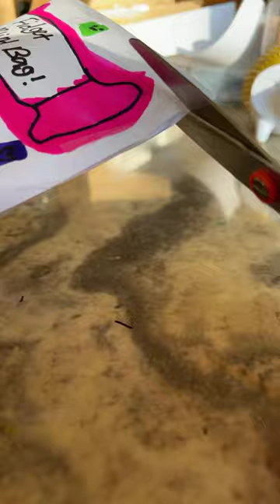Paper blind bag unboxing!